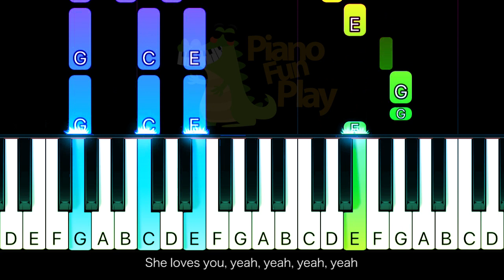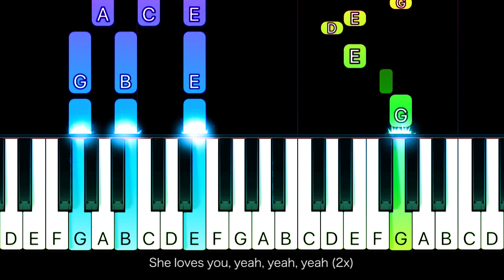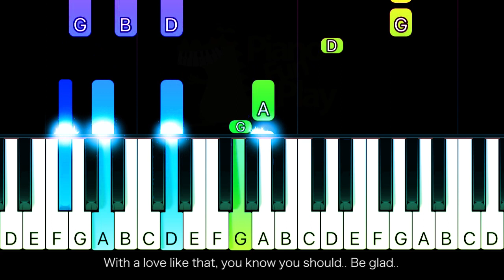The Beatles - She Loves You - EASY Piano CHORDS TUTORIAL by Piano Fun Play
Learn how to play She Loves You by The Beatles on piano with this Piano TUTORIAL! Please enjoy!